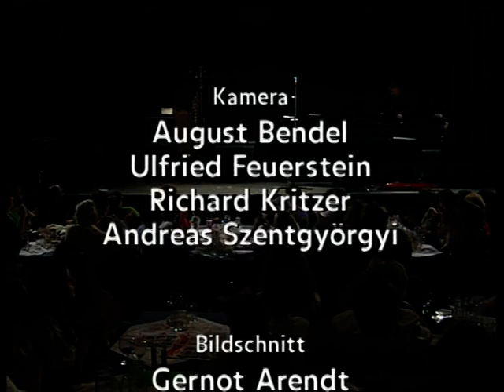Lukas Resetarits 1995 Alles Zurück